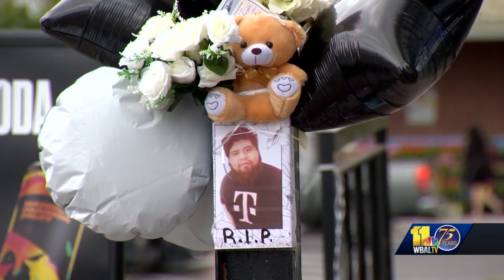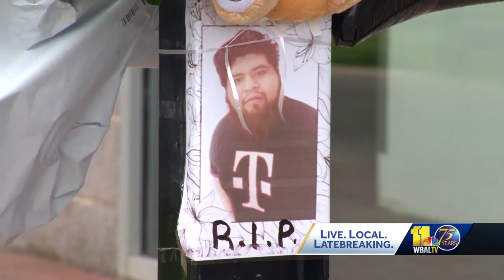No bail for T-Mobile fatal shooting suspects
The two suspects accused of shooting and killing a T-Mobile employee in Canton appeared in court Monday. Focusing on murder and assault charges gun violations a Baltimore City judge denied bail for 18-year-old Arthur McCaden. He and his 14-year-old brother were arrested Friday after the April 30 shooting and armed robbery at the T-Mobile store in Canton. 23-year-old Fabian Sanchez Gonzalez died after being shot in the chest. In denying bail, the judge also considered McCaden's extensive juvenile record and armed robbery charges pending in New Jersey, where McCaden and his brother are allegedly captured on video robbing a Best Buy store.